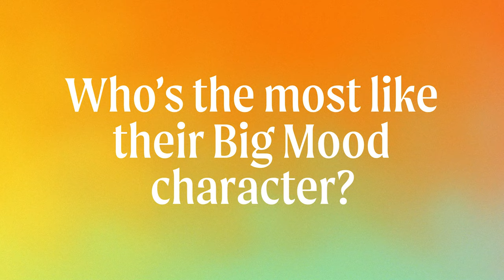Lydia West and Nicola Coughlan on Big Mood, Bridgerton and Nights Out | Cosmopolitan UK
Lydia West and Nicola Coughlan are Eddie and Maggie in Channel 4’s new dark comedy, Big Mood. To celebrate the release, the pair caught up with Cosmopolitan for a game of Most Likely To, sharing on who would make the best pub landlady, the best gifts they’ve ever received, and the time Lydia missed a Ronan Keating concert.